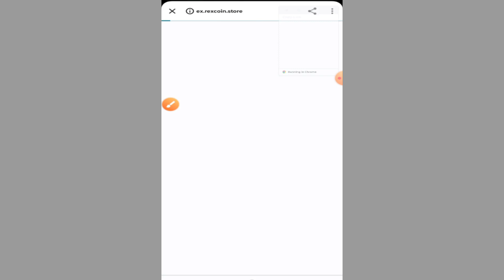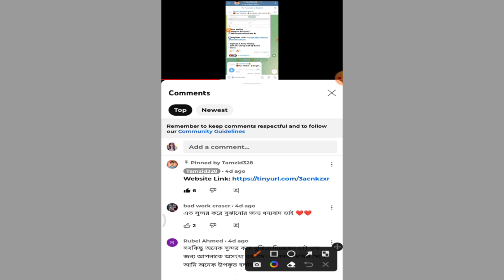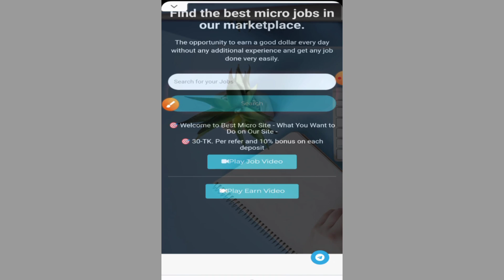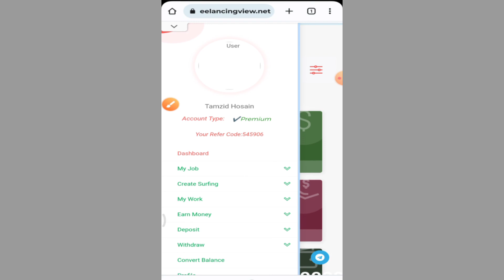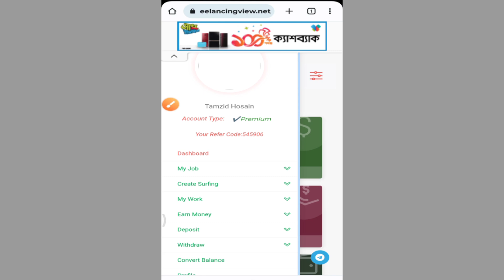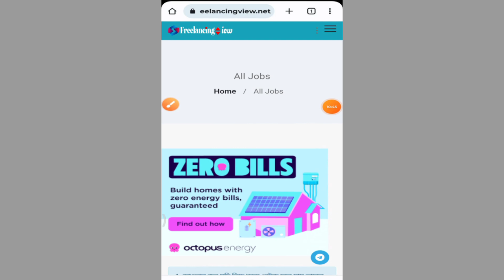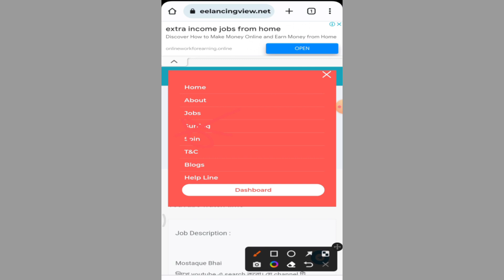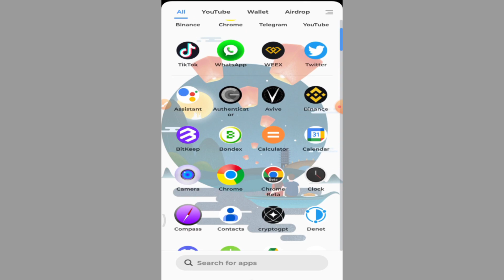Per Video = 0.10$ High Earning | 7$ Live Payment Proof | How to earn money online bd